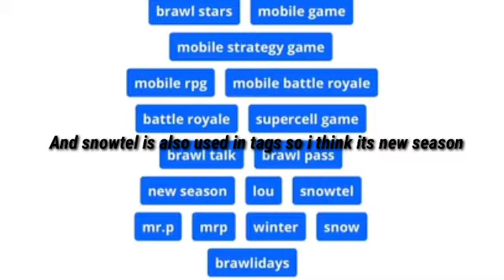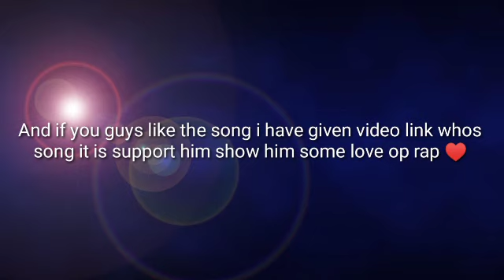New brawler name leaked sneek peaks must watch before brawk talk||Brawl Stars||Gaming Roaster